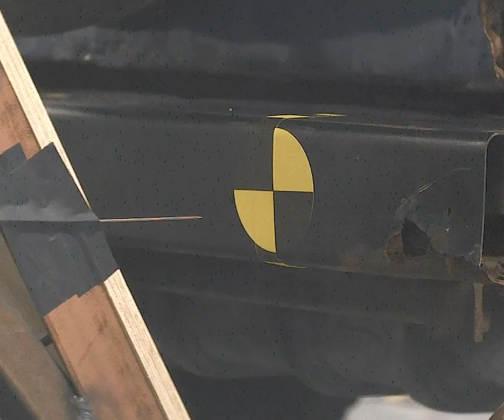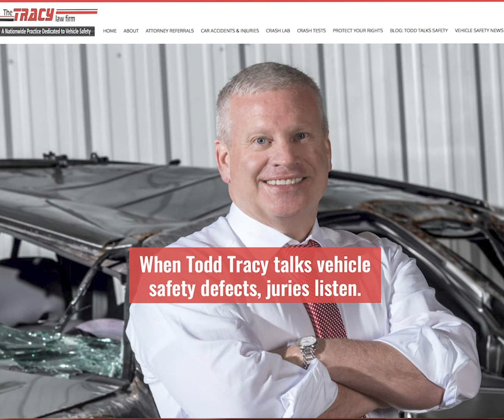1998 Jeep Wrangler Rear End Crash Test of Driver's Seat Calspan 4433